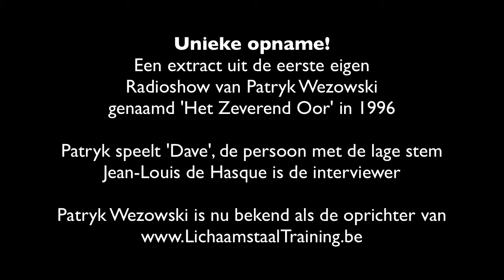Extract uit radioprogramma van Patryk Wezowski uit 1996